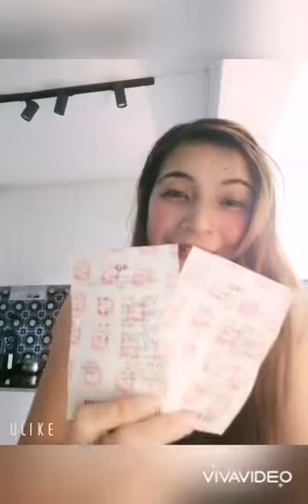UPDATE SA BINILI KAHAPON..ANU KAYA NANALO OR TALO ..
thank u lord sa biyaya.. 🙏🙏

Maraming SALAMAT  sa mga  VIEWERS .ntin . 🔥 🔥 🔥
Sa mga sumusuporta smin

THANK U so much.. Sana po anjan kau plagi.. Walang sawa... 🔥 🔥 🔥

Maari nyo panuorin eto. 🔥 🔥 🔥

At wag po kalimutan e sub ang YouTube NG partner ko.. 🔥 🔥 🔥❤️❤️❤️. SKYMIKEN. ❤️❤️❤️

Maramig salamat po...

Mag join kau sa mga post namin,,,

🔥 🔥 🔥 🔥 nmin... 🔥 🔥